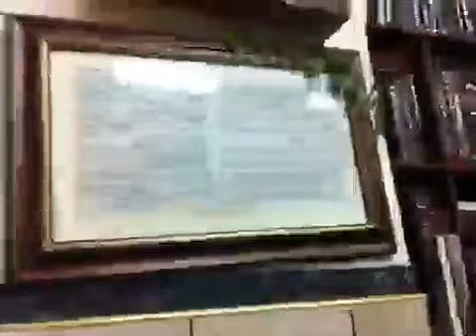ט’ סיון ה’תשע”ב סיום תורה ד’ חלק ב’ ליקוטי מוהר”ן on Vimeo